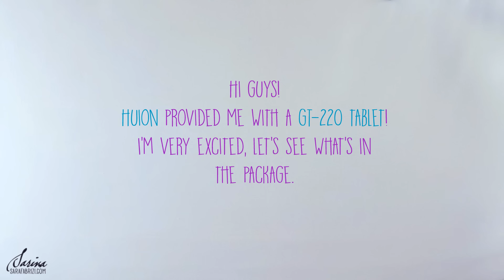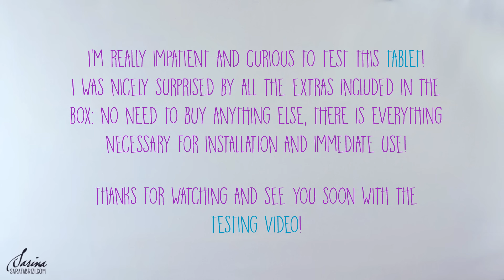★ [HUION GT-220] IPS Tablet Monitor - Unboxing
♥ Thanks to MortinfamiArt for helping me with the english translation.